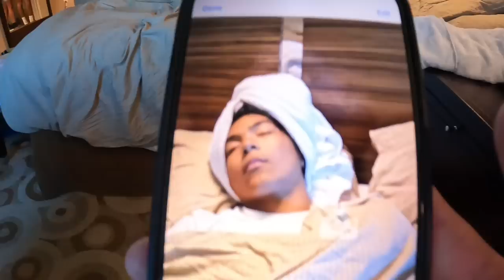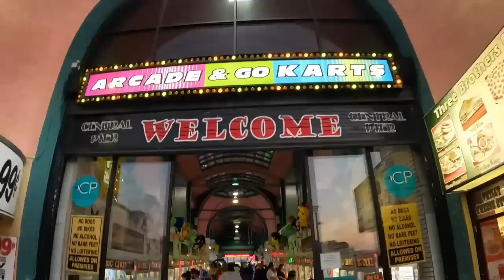Atlantic City Vlog | RICHMOND'S VLOG